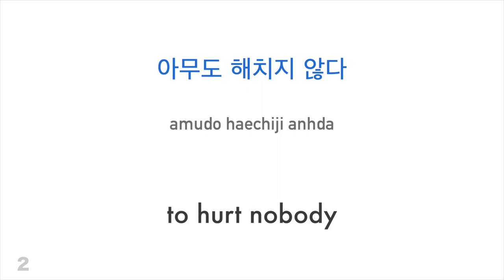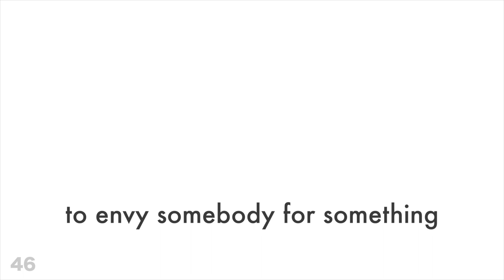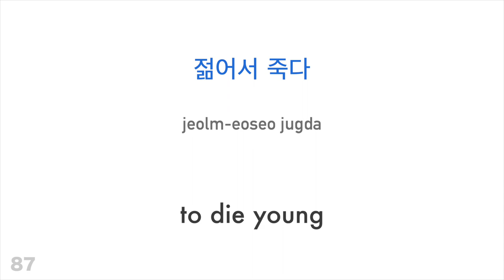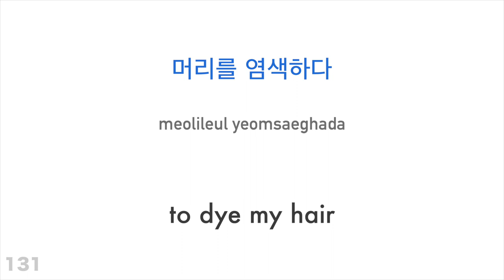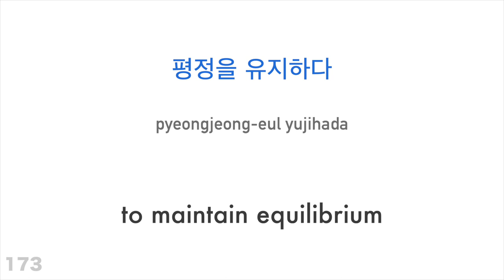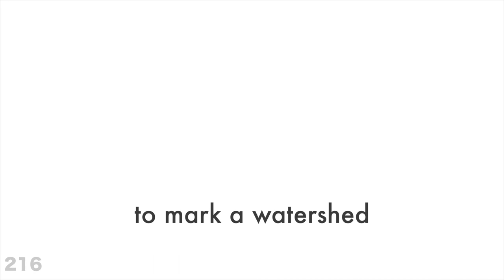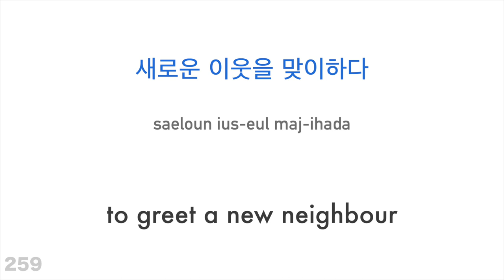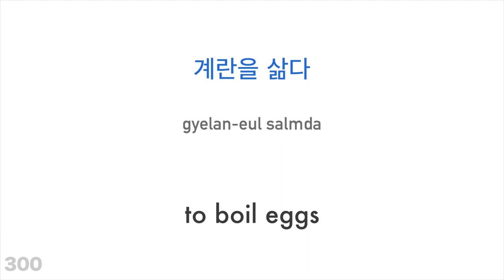300 verbs + Reading and listening: - Korean + English - (native speaker)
Do you want to learn more?